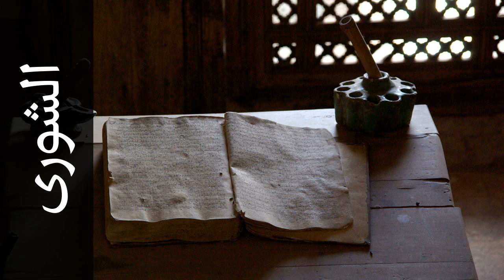سورة الشورى محمد المحيسني - Surah Ash-Shura Mohammed Al-Muhasny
استماع سورة الشورى  كاملة بدقة عالية للقارئ الشيخ محمد المحيسني  - حفص عن عاصم  .

Surah Ash-Shura ( Consultation ) recited by Qari Mohammed Al-Muhasny  - Rewayat Hafs A'n Assem .